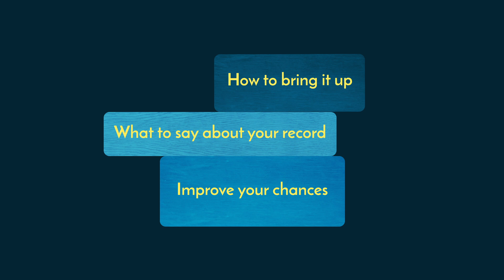Interviewing for a Job with a Criminal Record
In this video, you’ll learn more about interviewing for a job when you have a criminal record. for our text-based lesson.

This video includes information on:
• What to say about your criminal record
• How to bring it up during an interview
• The importance of preparing an elevator speech and using proper body language